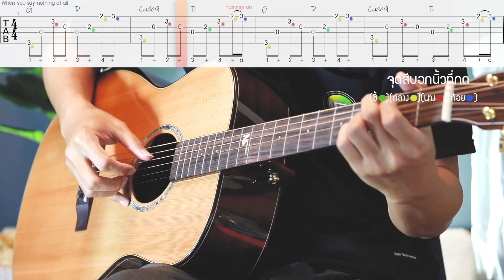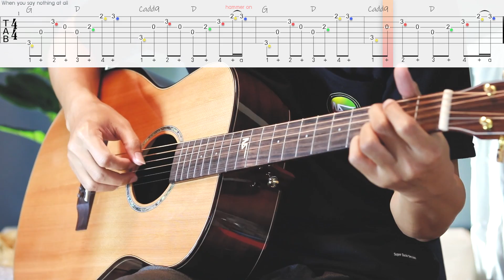เบสิค Fingerstyle Intro เพลง When you say nothing at all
เบสิคFingerstyle เริ่มฝึกจาก Introเพลงง่ายๆ When you say nothing at all
และคอร์สราคาประหยัด แบบส่งการบ้าน 10 บาท
⬇️ข้อมูลรายละเอียด⬇️↙️
ลูกบิดสีทองฉลุลายหรู
Armrest ที่พักแขนทำจากไม้ Rosewood
เสียงเบสนุ่ม คม ใส ชัดเจนทุกย่านเสียง
ของแถมสุดพิเศษ คอร์สเรียนกีตาร์ขั้นพื้นฐาน และอุปกรณ์ครบครัน
หรือแอดไลน์ Line @ id: @nasornguitaronline หรือ  Line id: sorn_kpn2